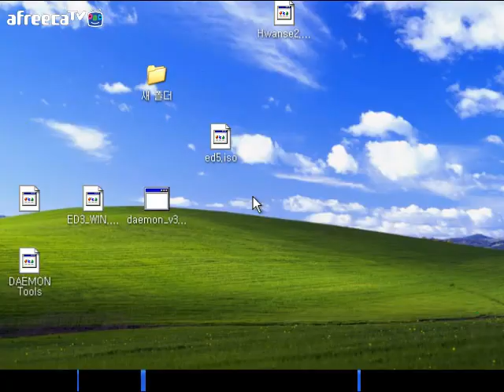환세취호전 - 6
환세취호전